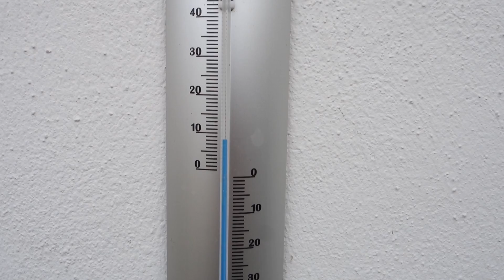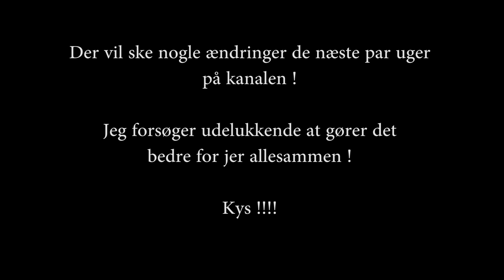JEG HAR MISTET MIN ARM !!!!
RABATKODE: 15% rabat hos Ditur.dk med rabatkoden ”ph15”

Dvs, firmaerne får dem leveret tilbage igen efter unboxing eller brug i en aftal periode.

-Meninger og holdninger der bliver givet udtryk for i videoén ((i særklasse homosexuelle relaterede  jokes)) er udelukkende for underholdnigs skyld og skal ikke tages seriøst. hvis du har et evt problem kan du rette henvendelse til mig på min fanside "GexpGaminG" svartid 1-39.125 dage